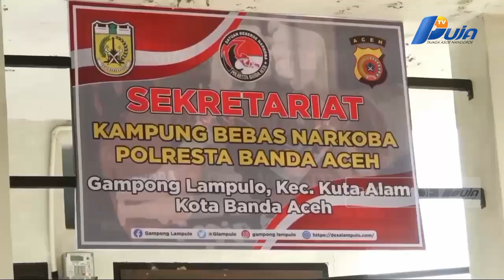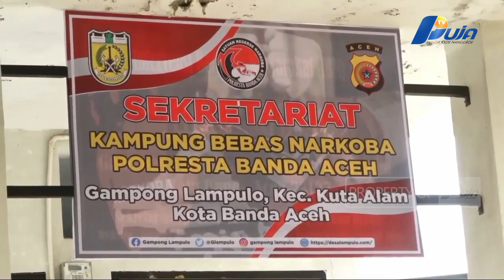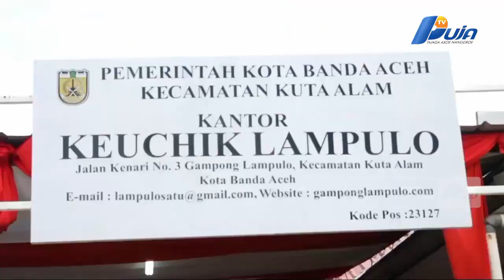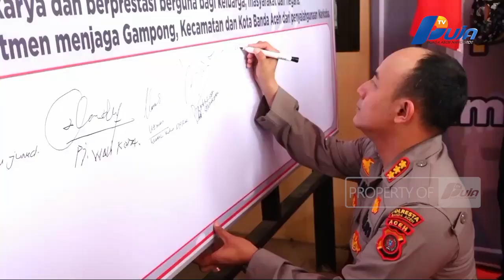Polresta Banda Aceh Gagas Kampung Bebas Narkoba Di Lampulo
Respon keresahan masyarakat Kampung Lampulo, Polresta Banda Aceh menginisiasi kampung Lampulo sebagai kampung bebas narkoba.